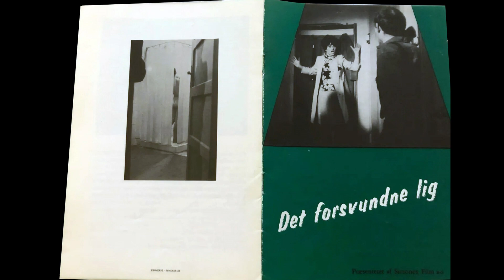Stefano Torossi – Omicidio Per Vocazione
from:
Digitmovies – DGST013 (Italy, 2016)
the film:
Omicidio per vocazione (1968, Vittorio Sindoni)
a.k.a.  Deadly Inheritance / Homicide par vocation / Herencia mortal / others